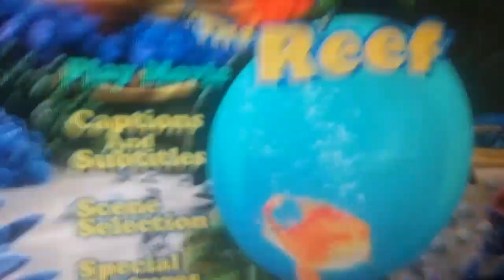The reef - menu walktrough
This is dvd menu walktroughs episode 6 from season 1